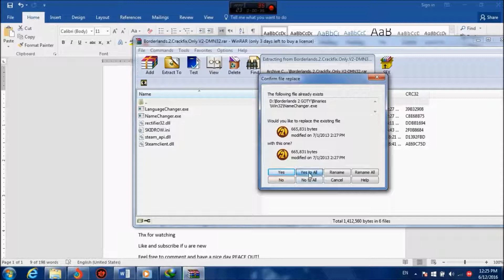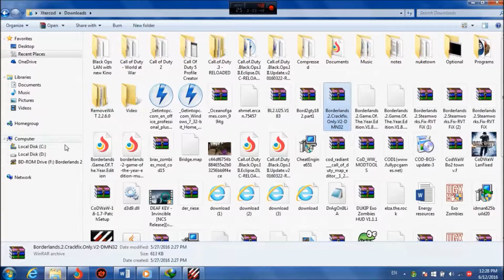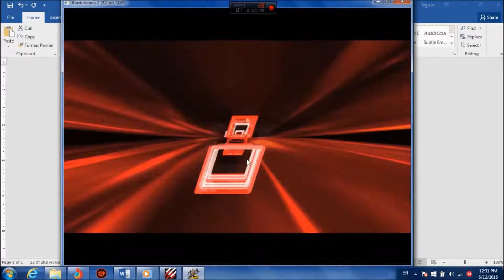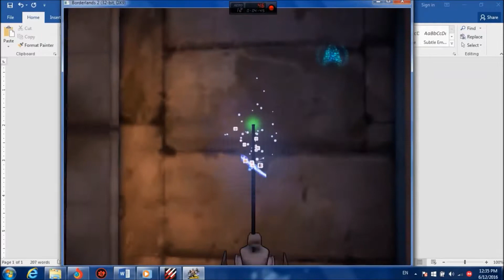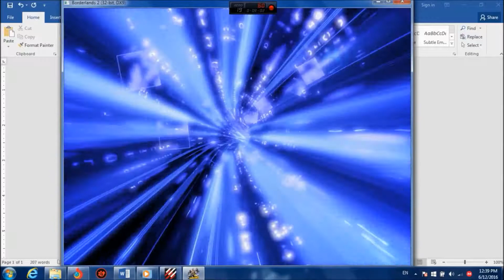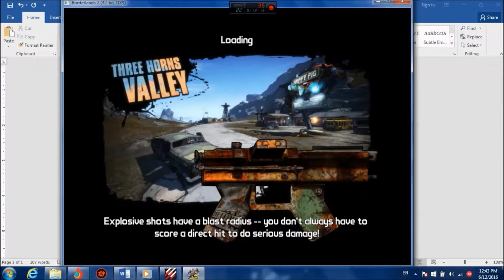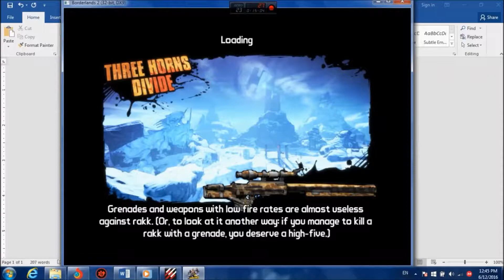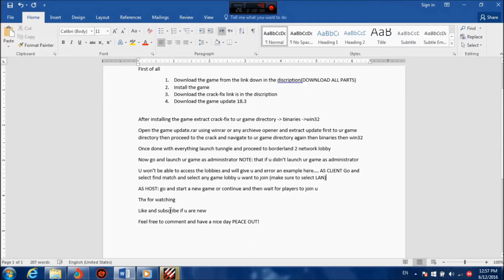how to play borderlands 2 online for free